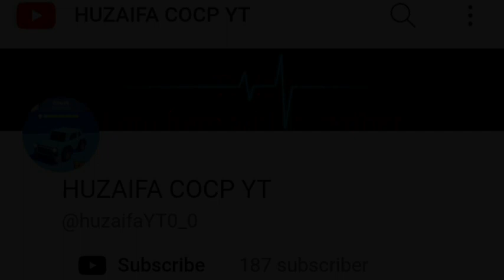Tournament Not Dlopper Cup : Match 2 - Earn To Die VS Renegade Racing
Togather With Huzaifa Get Ready To Battle , but.